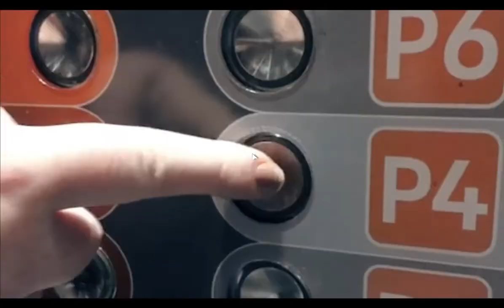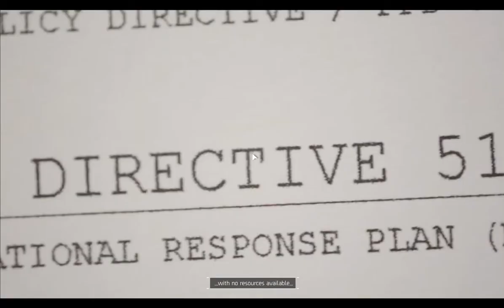Beginning Of The End {The Division}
waterbro-gaming